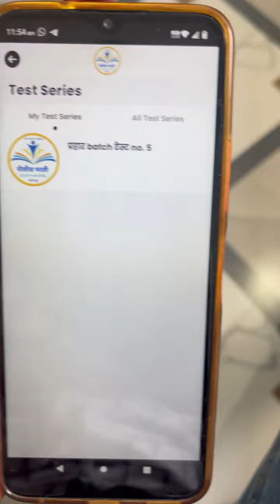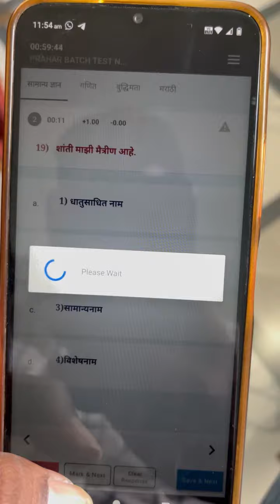all Maharashtra police Bharathi test कशी सोडवायची | व्हिडीओ नक्की बघा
मित्रांनो ही रेगुलर टेस्ट आहे उद्या होणारे टेस्ट वेगळी आहे

 उद्या ऑल महाराष्ट्र टेस्ट रँकिंग होणार आहे ग्रुप वर बारा वाजता सुरू होणार आहे टेस्ट ऑनलाइन असणार आहे..

 टेस्ट खाली दिलेल्या ऐप वरच होणार आहे कोठेही दुसरीकडे होणार नाही..

 त्यामुळे सर्वांनी खाली दिलेल्या ॲप डाऊनलोड करा फ्री आहे पैसे लागणार नाहीत..

 टेस्ट कशी द्यायची यावरती व्हिडिओ टाकेल व्यवस्थित बघून घ्या.